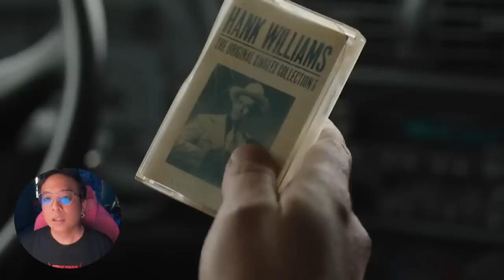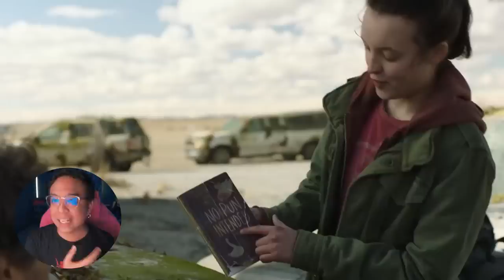รีวิวหนัง (สปอย ) The Last of Us EP04 [ หนอนหนัง ]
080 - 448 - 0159